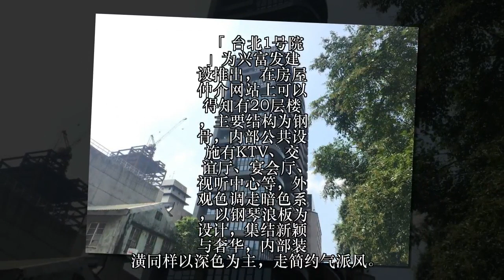他们要结婚了？李荣浩❤杨丞琳小两口爱巢超豪华！友人爆料“他们真的很急”！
自从杨丞琳与李荣浩公开恋情后，有不少的网民都急着希望他们早日成婚，怀孕，生孩子。交往3年稳定的他们非常低调从鲜有公开示爱，但只要提起他们互相都藏不住爱情的甜蜜。有爆料指出，其实从年初两人便积极在台北看房子，当中还有超过百坪、要价1.2亿元的豪宅。还松口承认想结婚，网民都纷纷送上祝福。